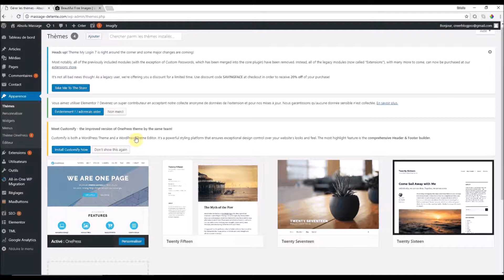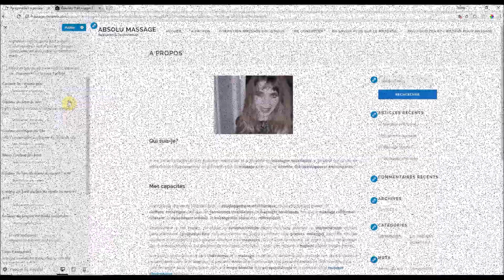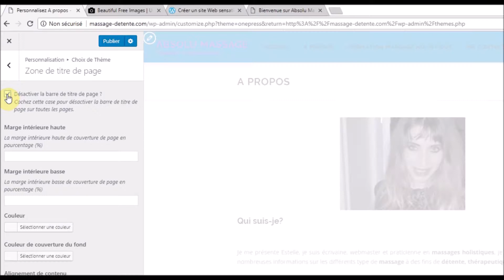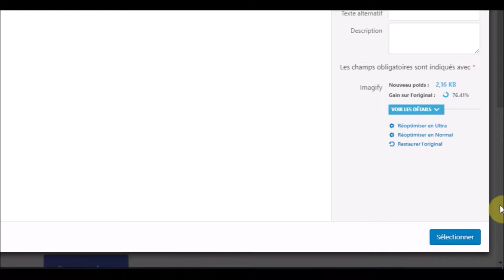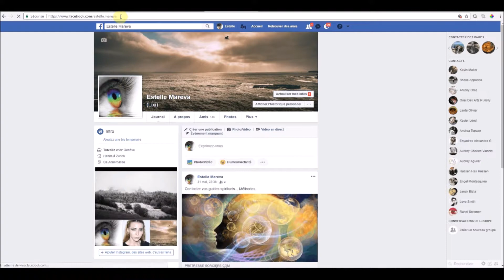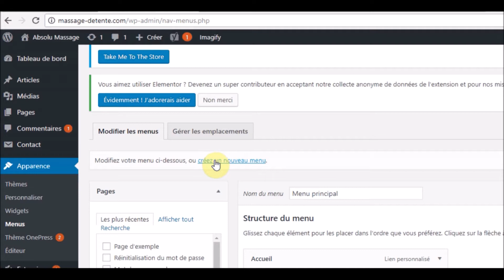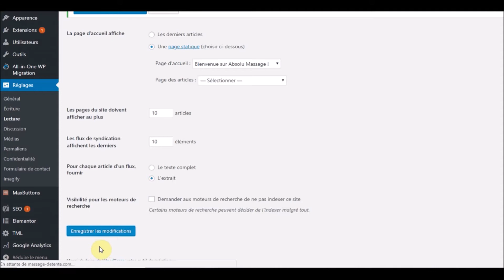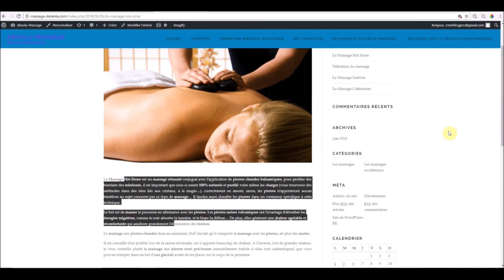TEMPLATE WORDPRESS - GESTION & CONFIGURATION DU THEME ONEPRESS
DESCRIPTION DE CE COURS :

Dans ce cours, je vous montrerai comment personnaliser "votre thème" (header, section, footer), ici le "thème One-press", pour exemple, il s'agit d'un "Template responsive", afin d'y intégrer vos éléments (photos, images, logo, vidéo, widgets, extensions, liens sociaux…), et en y modifiant le code dans le fichier "style.css" du thème dans le but d'insérer vos "propres configurations" (exemple : taille et famille de police, alignement du texte, medias queries, etc.).

REMARQUE :

Remarquez que les modifications du fichier style.css ne seront pas définitives, celles-ci seront valables jusqu'à leurs prochaines mises à jour…
Si vous souhaitez configurer définitivement vos propres mise en forme de texte (css), il faudra créer un "thème enfant". Ceci sera vu plus tard peut être. Si vous souhaitez un cours personnalisé en live, (pour créer un thème enfant par exemple, ou autre chose), alors contactez moi ici: , je vous expliquerai les modalités d'inscription. Les cours sont privés, par le biais d'un logiciel spécifique qui vous filmera nos écrans respectifs. Il suffit d'avoir un micro et éventuellement une webcam pour effectuer ces leçons personnalisées avec moi.

ME SOUTENIR :

Ce cours m'a pris beaucoup de temps, je ne gagne rien sur la publicité You Tube pour la simple raison qu'il faudrait plus de 100 00 vues! Et je n'ai pas assez de temps pour me faire connaitre en ce moment. De ce fait, si vous souhaitez participer à mon travail bénévole, vous pouvez envoyer un "don via Paypal" sur mon site web, et placer des commentaires de satisfactions ou des likes sous ma vidéo ou mon site, cela fait toujours plaisir!